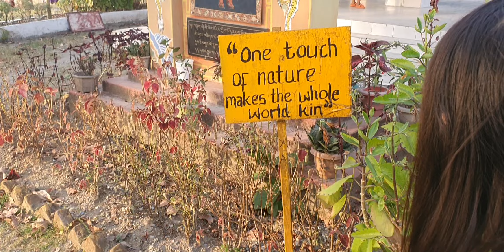winter#coach#youth#engage#benefits#vlog#@sangaychoden2014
winter coach for students  to keep themselves busy#
benefited #
vlog#